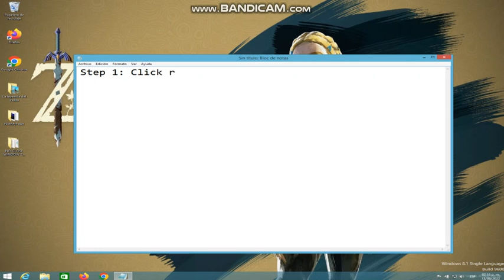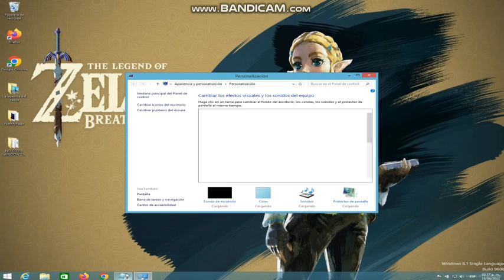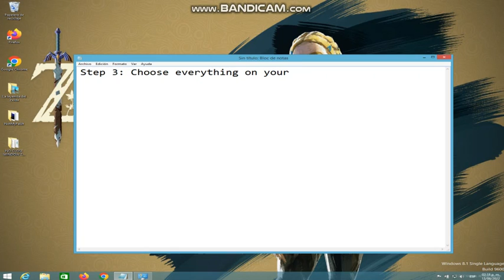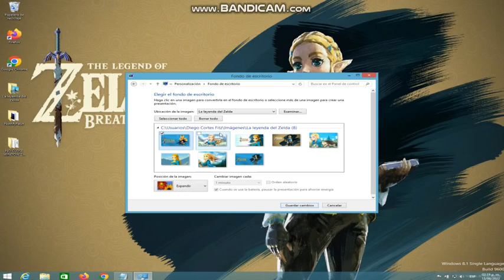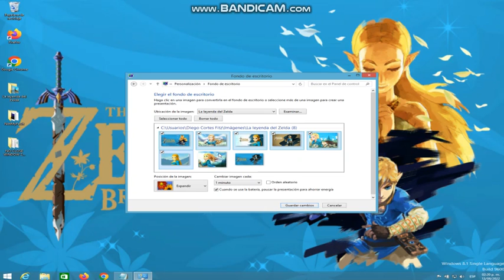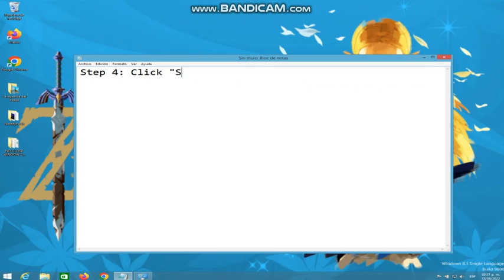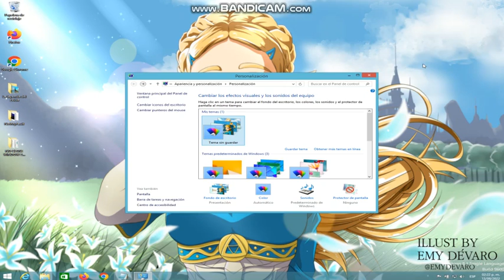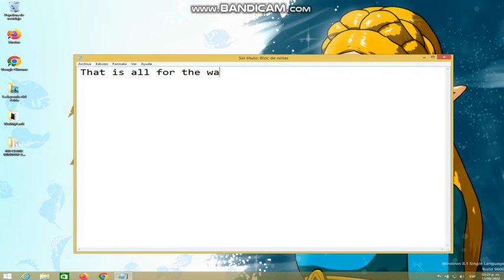How to personalize the wallpaper with slideshow (On Windows 7, 8 and 8.1)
We better to use shift plus mouse. to choose everything. Also, available on Windows 7, 8 and 8.1.